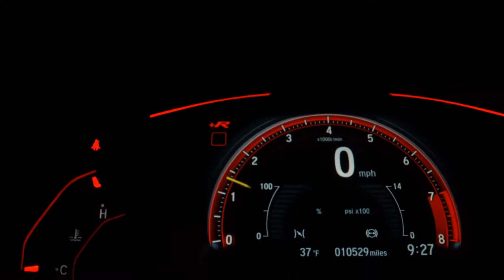RENAULT KWID - 2019 - Santo André/SP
Veículo: RENAULT / KWID 1.0 12V SCE ZEN
Ano: 2018/2019
Combustível: FLEX
Portas: 4 PORTAS
Câmbio: Manual
Cor: BRANCA
KM: 54.296

✅ Air Bag
✅ Alarme
✅ Ar Condicionado
✅ Direção Hidráulica
✅ Freio ABS
✅ Travas Elétricas
✅ Vidros Elétricos